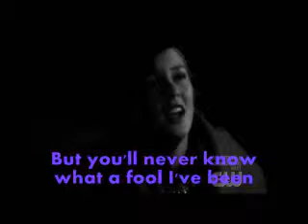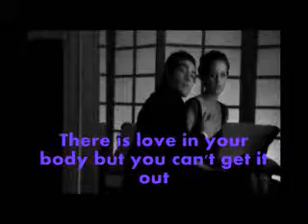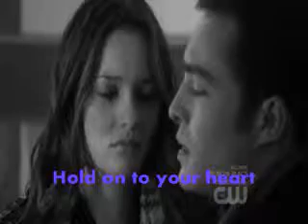Blair and Chuck- Hardest of Hearts lyrics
Song: Hardest of Hearts property of: Florence + The Machine  Story and characters are property of the creators of the show Gossip Girl.  With lyrics! Enjoy!!!